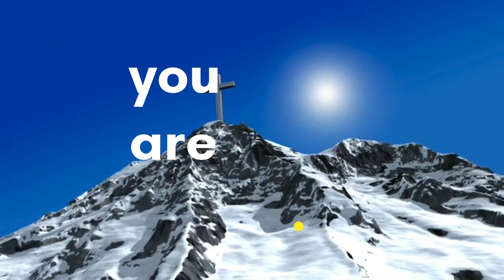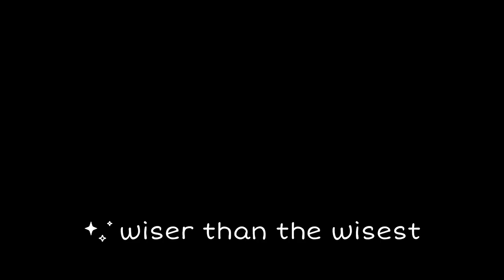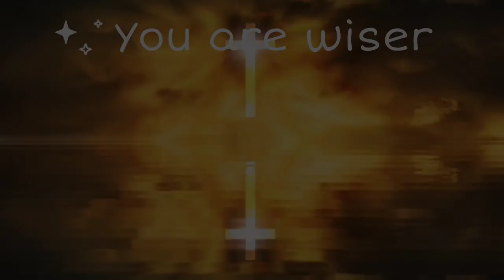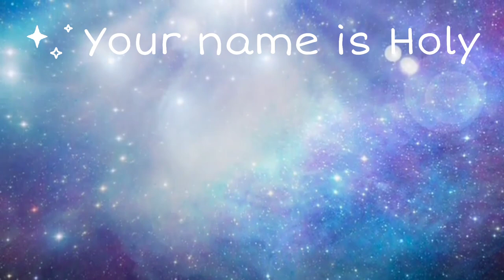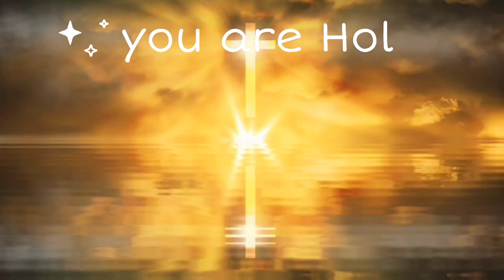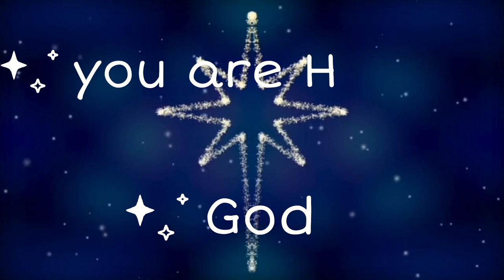Holy by SOJI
Featuring the latter voices
You are mighty
Mightier than the mightiest
You are greater
Greater than the greatest
You are wiser
Wiser than the wisest
You are Holy, Holy Lord
You remain,Holy Holy Lord